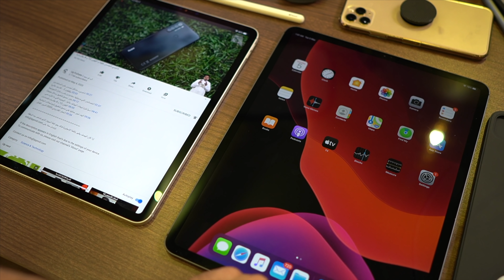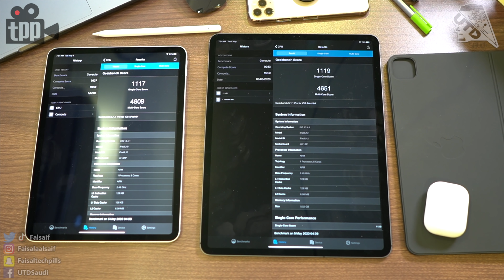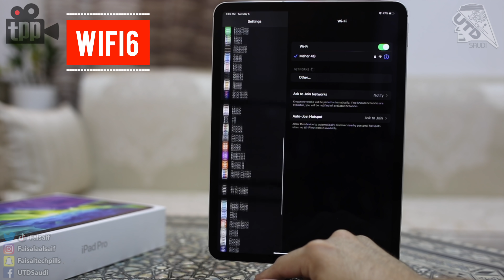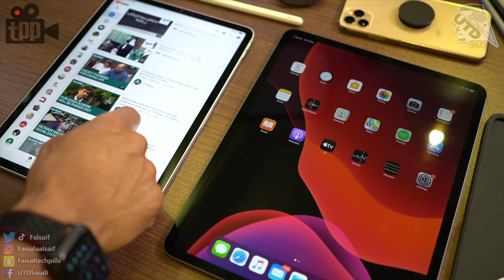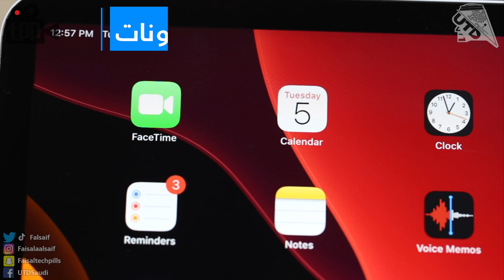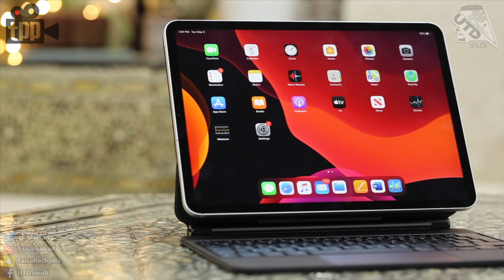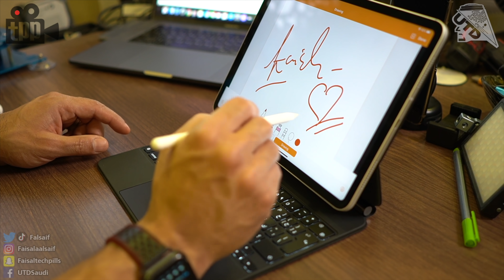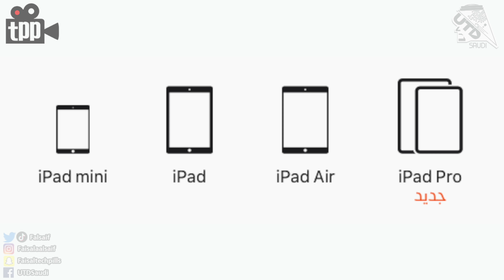مراجعة الـ iPad PRO 2020 مع الـ Magic Keyboard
مراجعة الايباد برو 2020مع لوحة المفاتيح السحرية.. ايضا مقارنة الجيل الحالي من الايباد برو مع نسخة 2018..